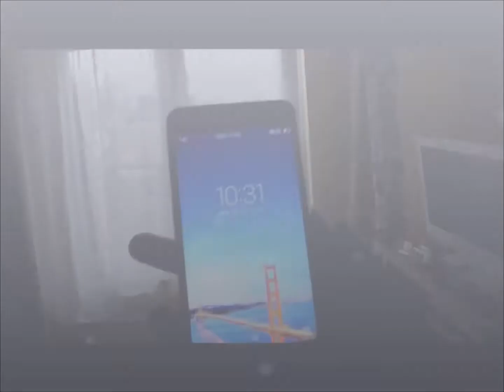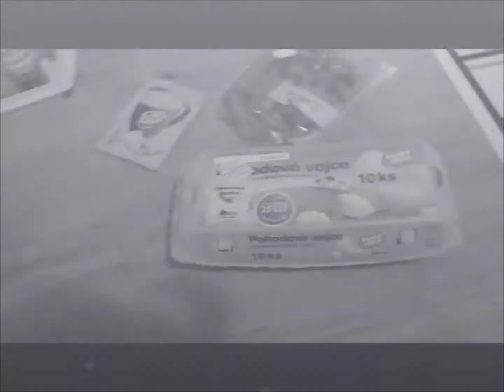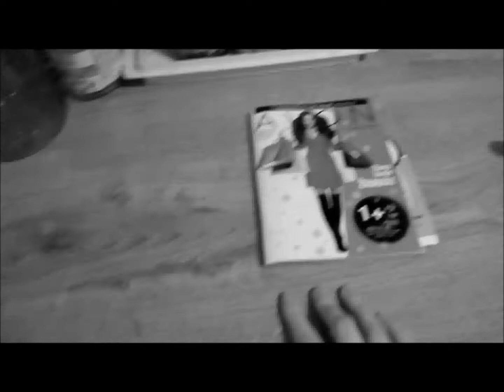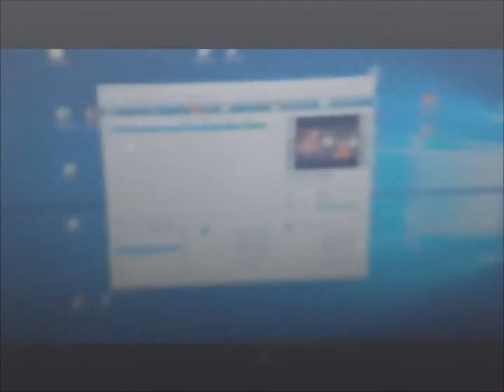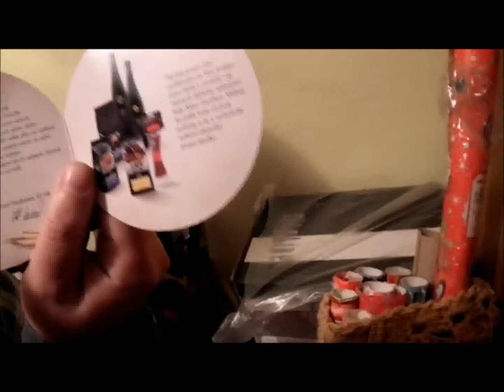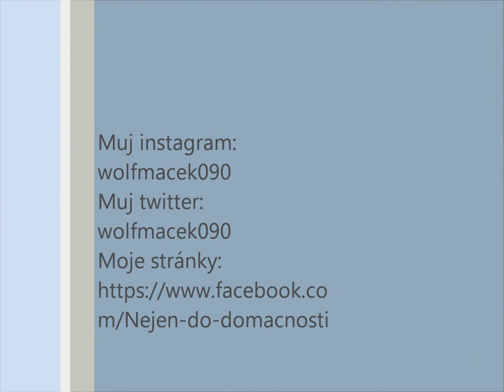Vlogmas #3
Muj instagram: wolfmacek090
Muj twitter: wolfmacek090

Na co natáčím:FUJIFILM FINEPIX HS 10
V čem upravuji videa: Windovs Live Movie Maker a Free Vide Converter